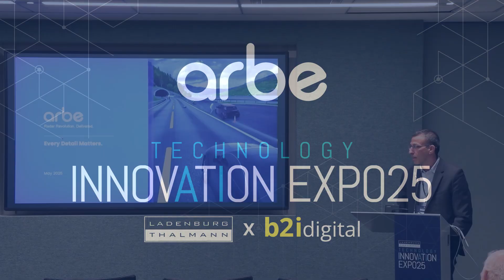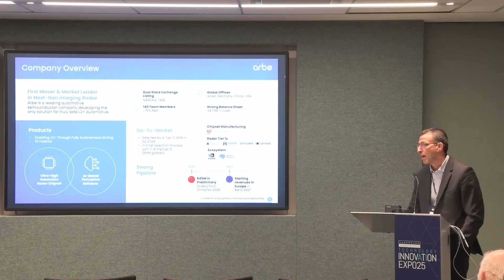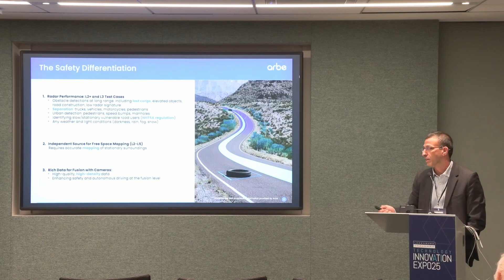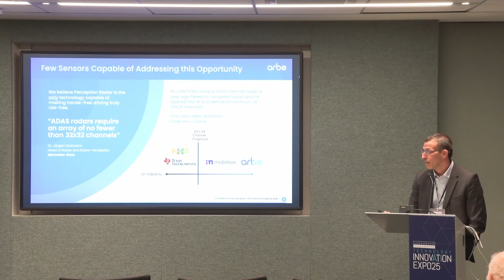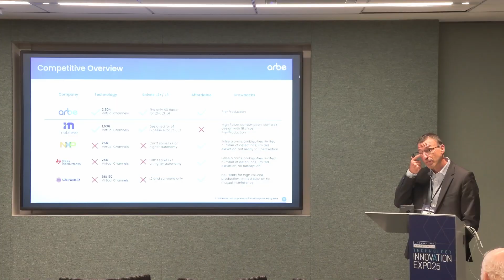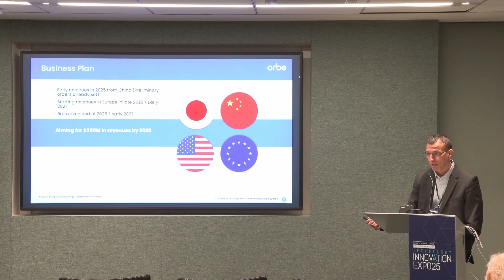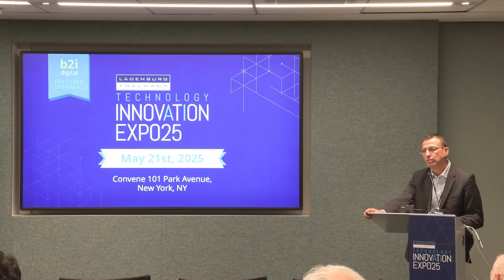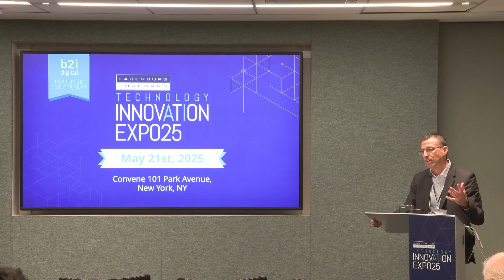Ladenburg Conference Livestream Replay | ARBE Robotics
Arbe (Nasdaq: ARBE), a global leader in Perception Radar Solutions, is spearheading a radar revolution, enabling truly safe driver-assist systems today while paving the way to full autonomous-driving. Arbe's radar technology is 100 times more detailed than any other radar on the market and is a critical sensor for L2+ and higher autonomy. The company is empowering automakers, Tier-1 suppliers, autonomous ground vehicles, commercial and industrial vehicles, and a wide array of safety applications with advanced sensing and paradigm changing perception. Arbe, a leader in the fast-growing automotive radar market, is based in Tel Aviv, Israel, and has offices in China, Germany, and the United States.